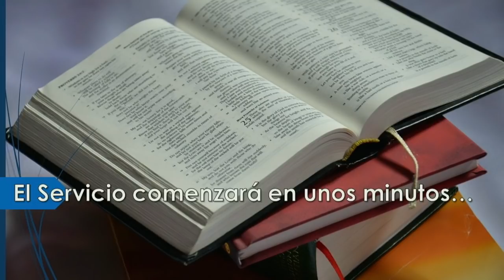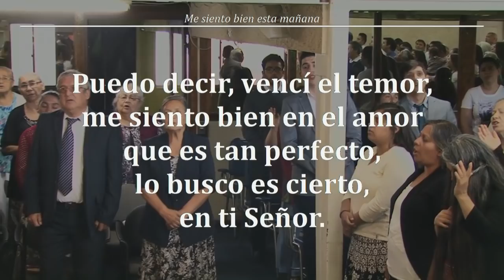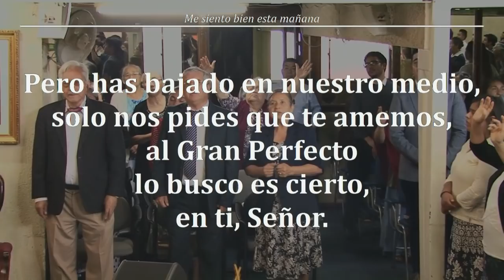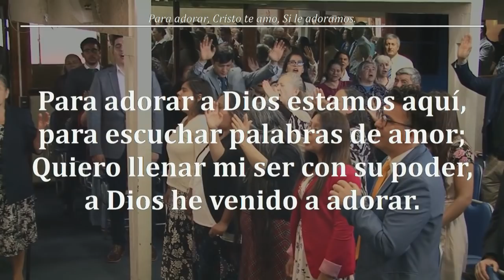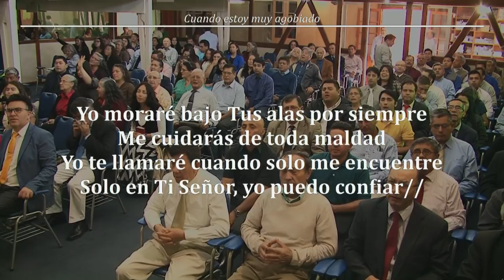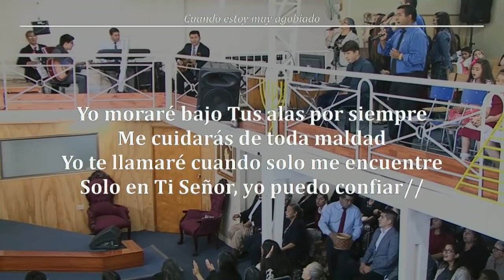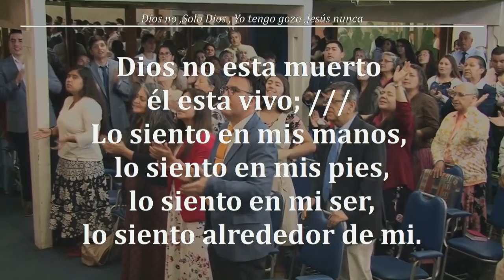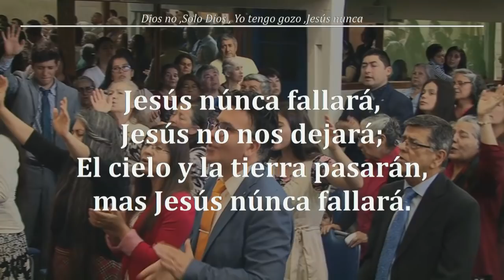2018 1209d Servicio de Alabanzas (Devocional) - Hno. William Gutierrez